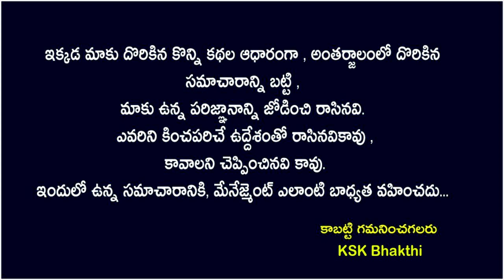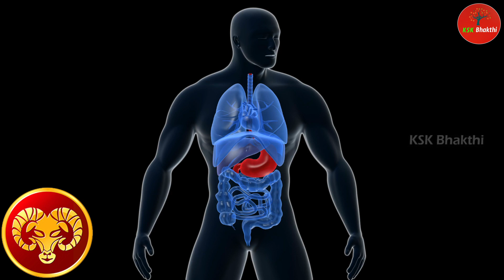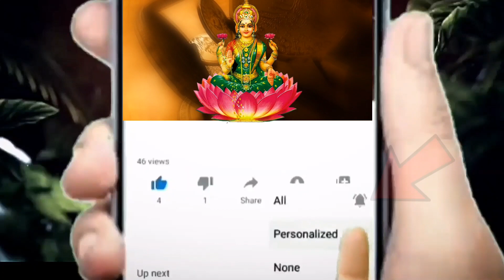అక్టోబర్ 15 లోపు మేష రాశి వారు ఈ ఒక్కరిని అసలు నమ్మవద్దు||Mesha Rasi 2023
అక్టోబర్ 15 లోపు మేష రాశి వారు ఈ ఒక్కరిని అసలు నమ్మవద్దు||Mesha Rasi 2023 astrology kskhome ||Ksk Bhakthi